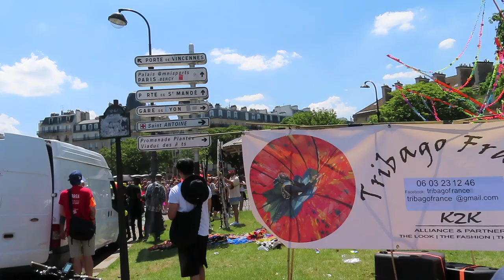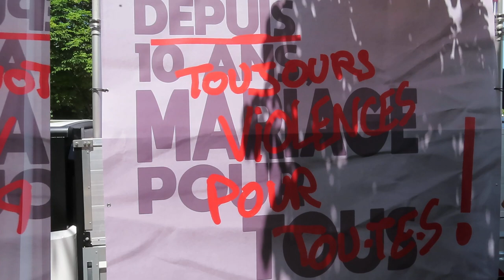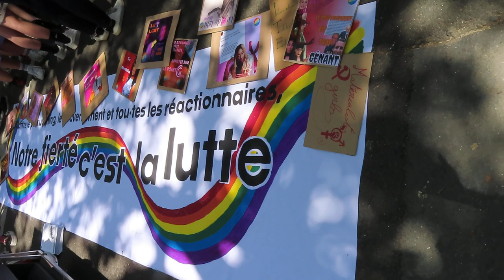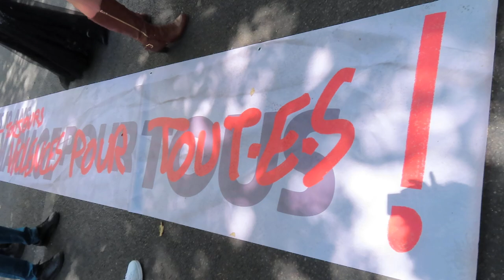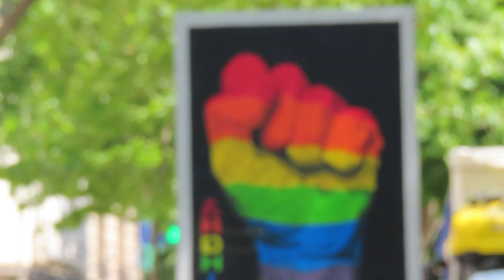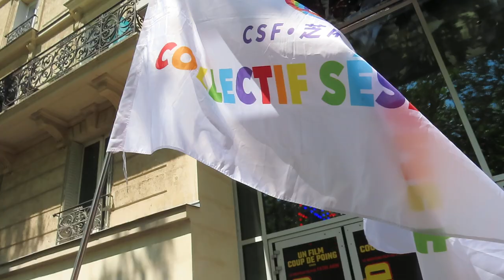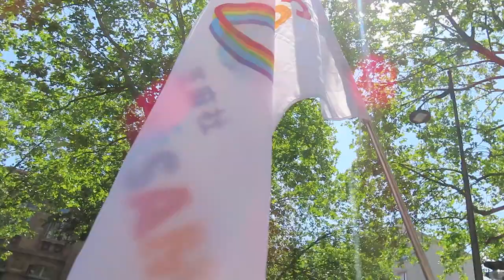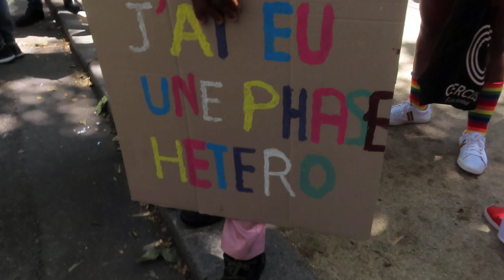2023 marchedesfiertes Paris no.1 mariepanic gaypride2023 lgbt Paris Nation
gaypride 24juin 2023 marchedesfiertes Paris no.1 mariepanic gaypride2023 lgbt Paris Nation Bastille Republique